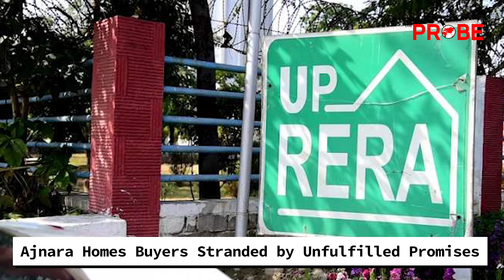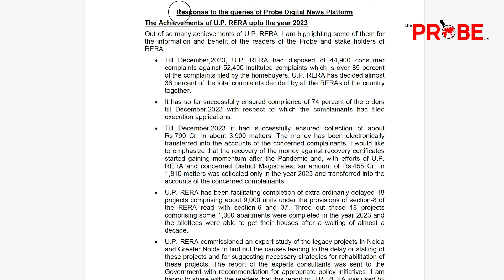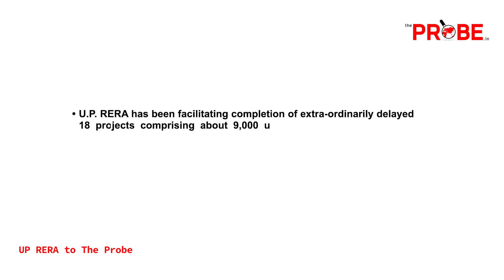Ajnara Homes Broken Promises | Homebuyers in Greater Noida Protest Against Builder Failures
PAY TO KEEP NEWS FREE
Please support our public-interest journalism by becoming a paid member of The Probe.
Your support matters to us.
Even a small support from you can make a big difference to us.

If you want to support our journalism on specific social impact projects, then please

Our core values:
1. Investigations
2. Solutions
3. Impact
4. Development

The very transformations we strive to bring through impact journalism is what positions The Probe as a unique media outlet that uses the power of Journalism as a tool for social change.  The mission statement of The Probe was launched on August 15, 2020. The Probe is founded by Prema Sridevi, an Investigative
Journalist with over two decades of experience, working with some of the premiere TV news media brands of India.​